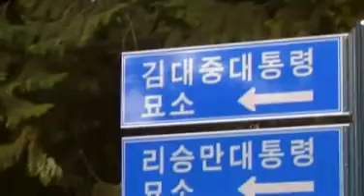현충원에 등장한 김대중 묘소 표지판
229년 9월10일 오후 국립현충원. 박정희 대통령 묘소에서 나오다 만난 표지판. 가나다 순인가? 감히 이승만 대통령 위에 앉히다니.